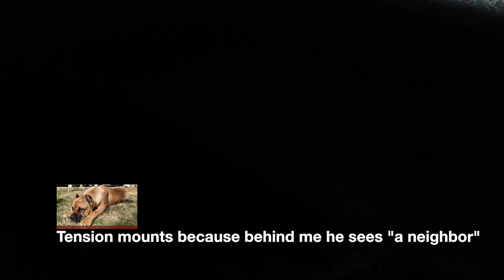"Front Yard Fears" featuring Lando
Lando gets loose in the front yard and sees a neighbor off in the distance. I had no idea what was going to happen next.